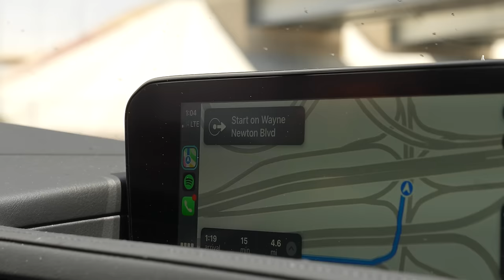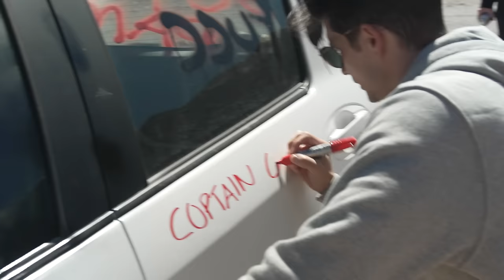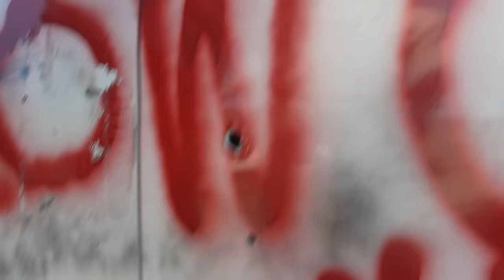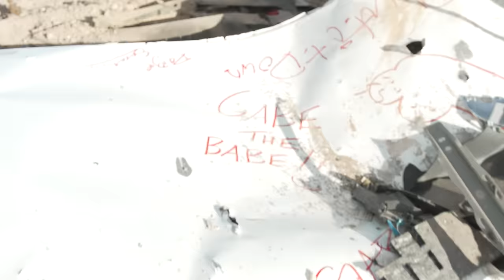We blew up our producer's car (Yaris goes BOOM) | Stiff Socks Podcast Vlog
We took the Yaris to Las Vegas and blew it into the stratosphere. It’s been a long time coming. Enjoy.

Want to support the pod and help us pull off more stuff like this? You can get 4 bonus eps a month for $5